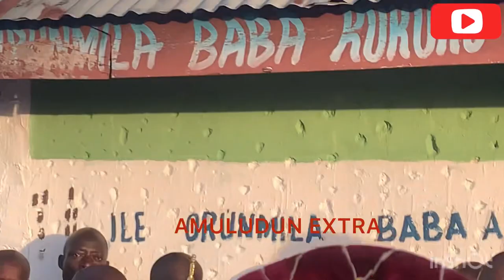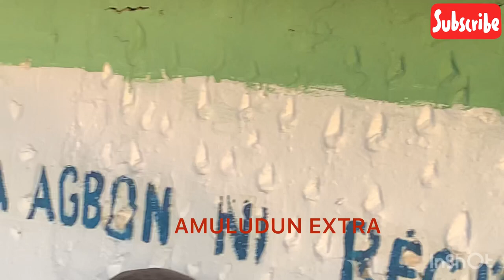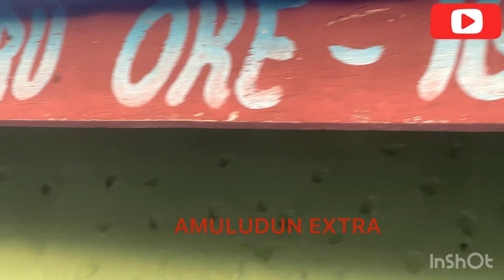IFA FAITHFULS PAY OBEISANCE TO OONI OF IFE DURING WORLD IFA DAY